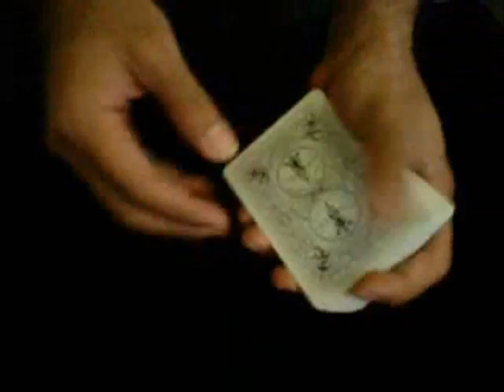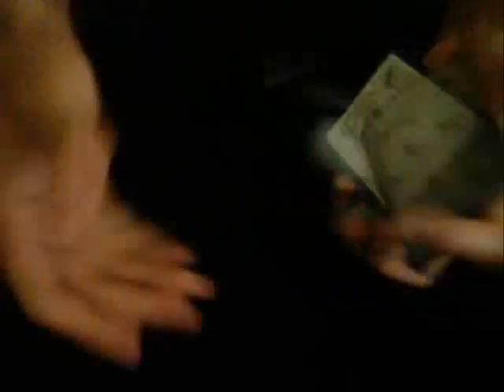Shape Of My Heart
2 years ago, when I first heard this song, I wanted to do a magic effect to go along with it.

2 years later, I still had no effect as the lyrics posed more problems than solutions. So I ended up producing a video with a montage of effects to suit the song, that seemed to do the job.

*Just so people know, this is NOT an attempt to duplicate or copy the routine of Shawn Farquhar. This video routine was developed independently and is NOT related to Shawn's Ambitious Card Routine in any way, apart from the song (and even then, mine is shorter and used differently). I had not seen Shawn's routine prior to the production of this video.

I highly recommend that you do watch his routine though, it is a work of beauty.

Shawn HAS seen this video of mine, acknowledged it and has given me his blessings. Thanks Shawn! :)*

Song: Sting - Shape Of My Heart